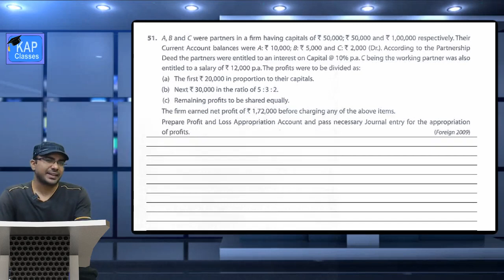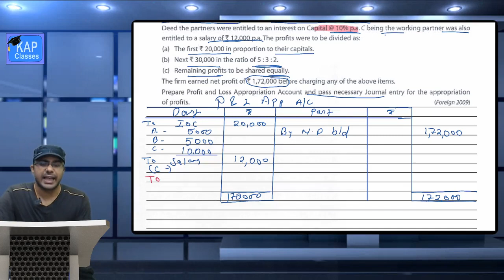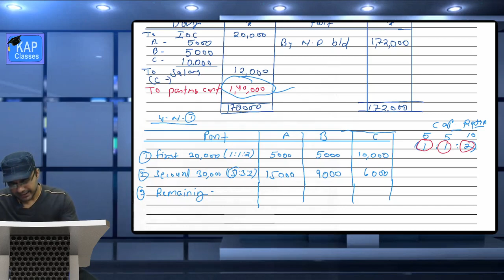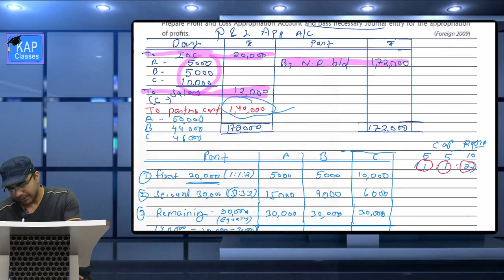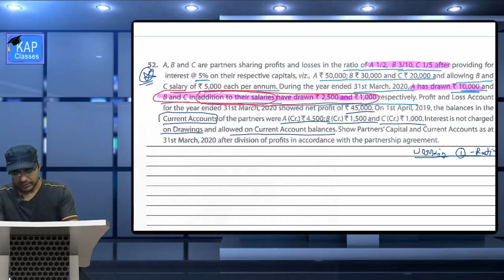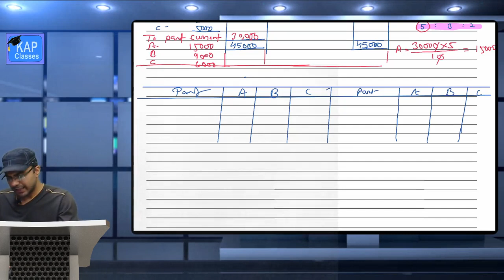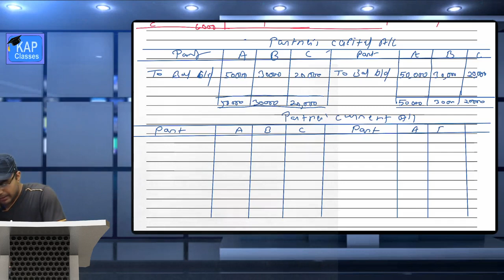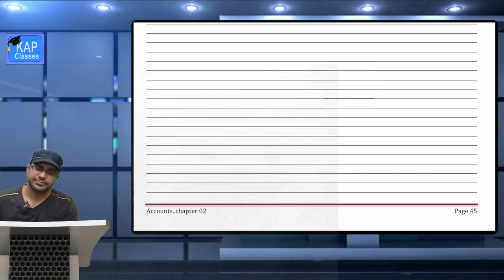Day 18 Account- question no 51 & 52 of t s garewal related to p & l appropriation account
by vinay paliwal sir
khandelwal and paliwal (Kap)commerce academy